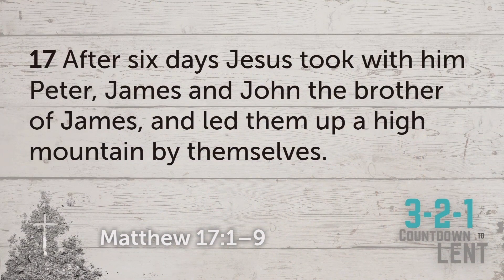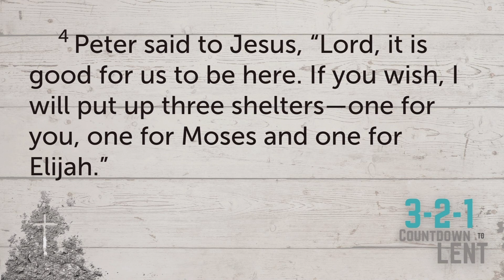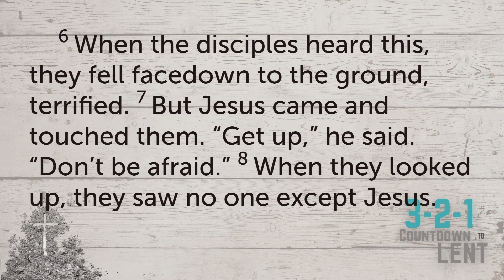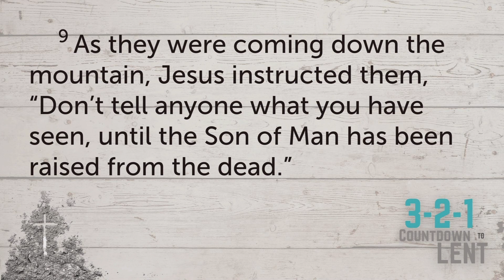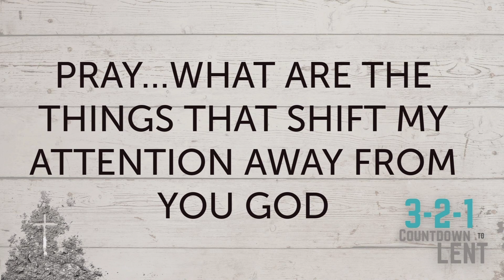Countdown To Lent - Week 3 - During Lent - Pastor Brian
In the last week of our Countdown to Lent series, we discuss what we do during Lent.